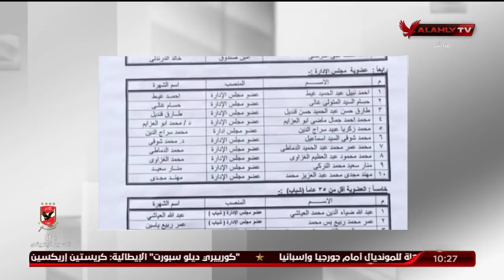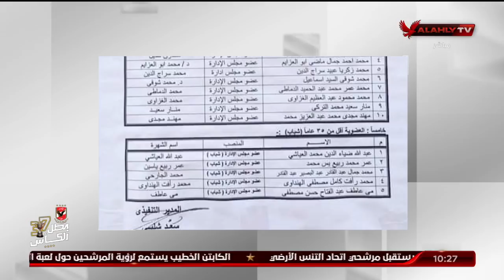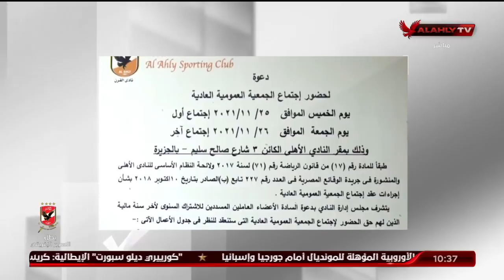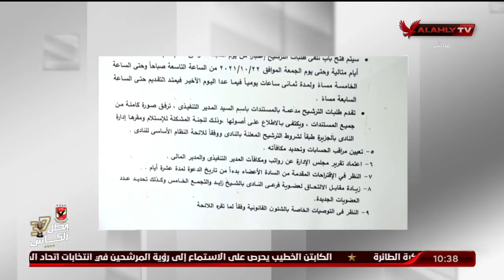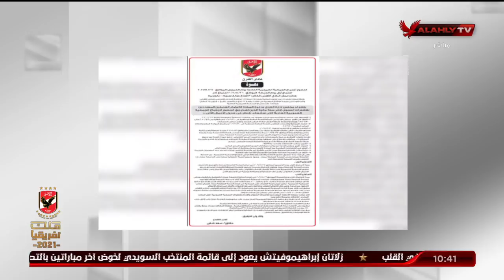الحلقة الكامل | الكاتب الصحفى الكبير حامد عز الدين | الأهلي ينتخب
ضيف الحلقة
الكاتب الصحفي ـ حامد عز الدين